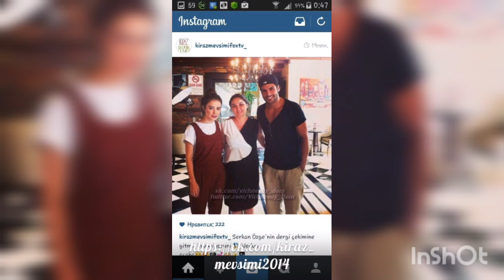Ozge Gurel ❤Serkan Cayoglu-Where